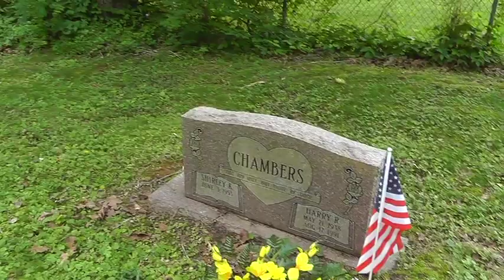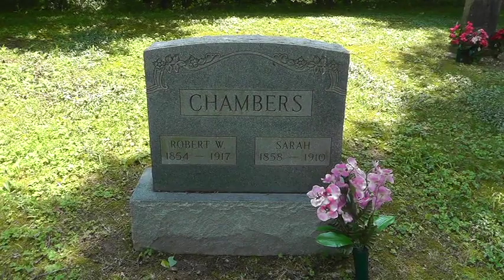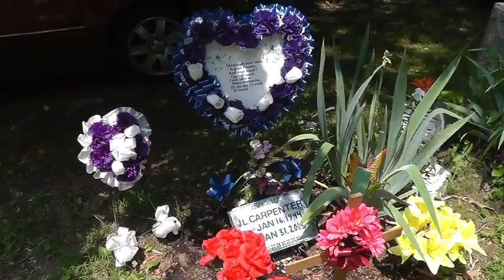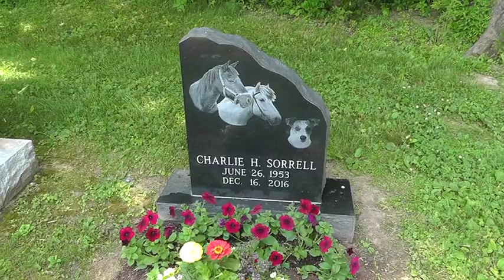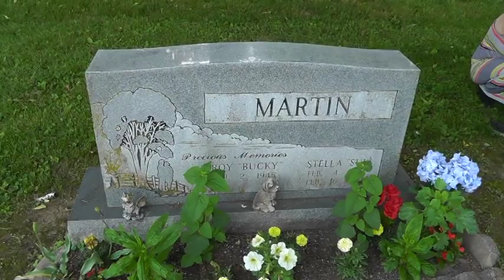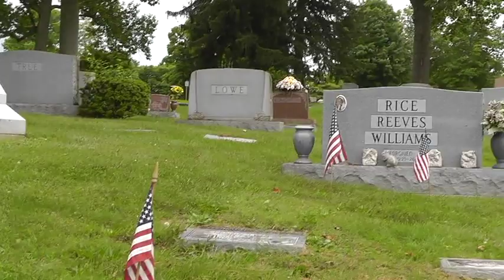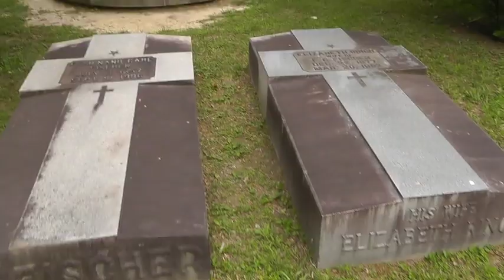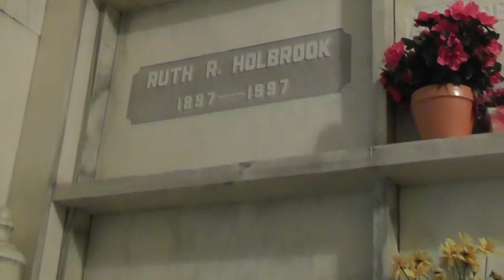Memorial Day In Kentucky 2018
My daughter Anna and I spent Sunday and Monday, May 27 & 28 visiting with my family and my husband's family for Memorial Day. Sunday we went to the Chambers cemetery in Jeffersonville where my husband and sister-in-law are buried, then we went to the Macphela cemetery in Mt. Sterling where my father and mother-in-law and some sisters-in-law are buried and several other family members of J.L. Monday Anna and I went to Ashland, KY to the Ashland cemetery where my dad and several of my relatives are buried. While we were in Ashland, we were also able to visit with my grandmother's cousin who served in the Navy during WWII, Thomas Ross, he is 92 now. We also visited my cousin Everett Reeves who also served in the United States Army. Thank you to all over our Veterans, past and present who have served and gave themselves to help protect the freedoms that we enjoy today:))